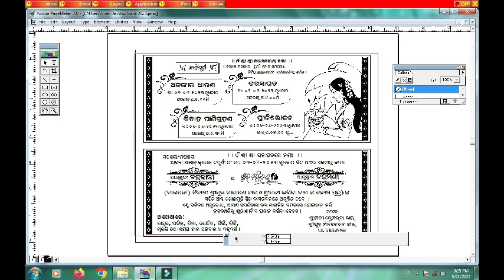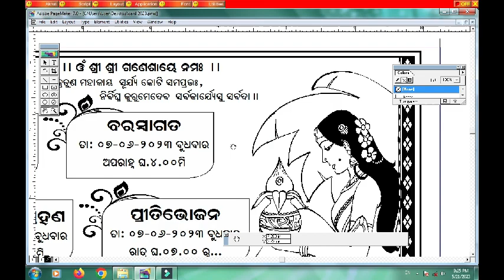Odia Wedding Card Format in pagemaker